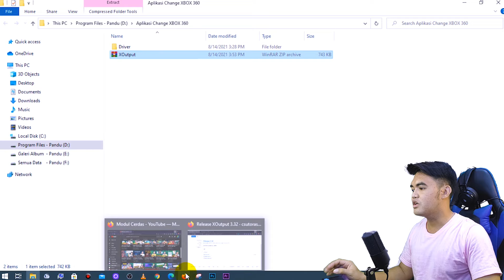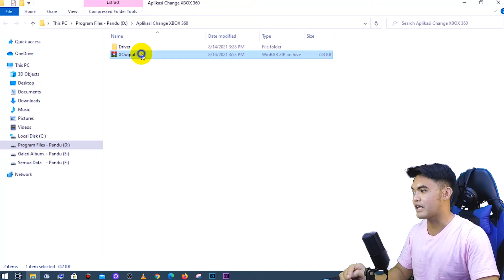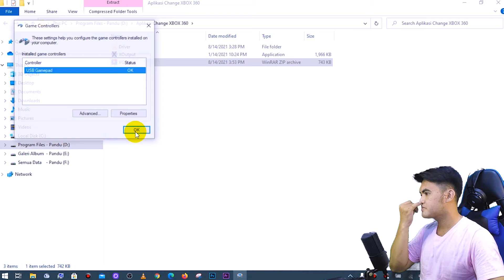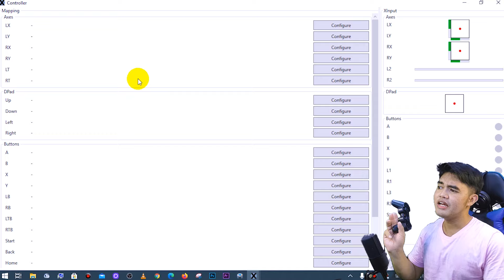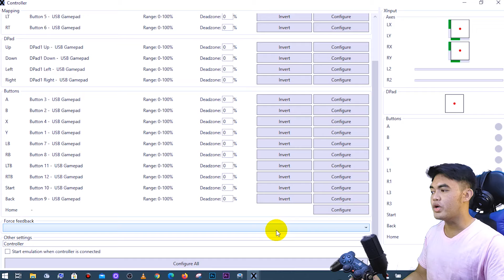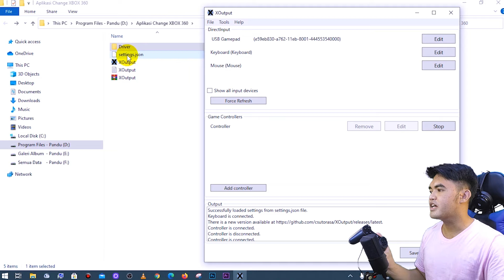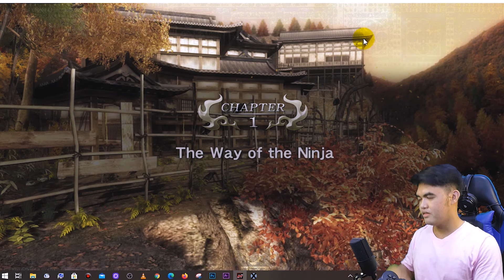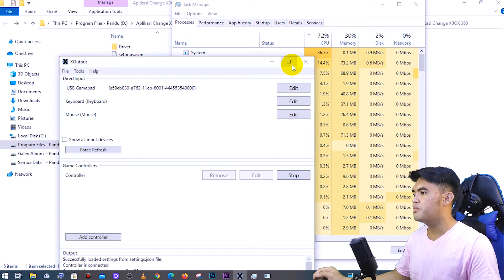Begini cara mengubah joystick usb gamepad biasa menjadi XBOX 360 | APLIKASI OFFLINE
video kali saya akan share video cara ubah joystick biasa menjadi xbox 360 tentunya jika kalian pake gamepad xbox 360 kalian tidak perlu setting lagi ke dalam gamenya kalian cukup colokin xbox 360 dan langsung main. jadi video ini akan mengubah joystick  kalian menjadi xbox 360 tanpa ribet dan tentunya mudah di pahami di bandingkan dengan aplikasi lainnya.

Aplikasi-nya kalian bisa cek di kolom komentar yaa 👇
CEK KOMENTAR YANG DI PIN 👇😁

Mau memberi dukungan untuk channel ini silahkan,
 CANVA PRO👇😊😇